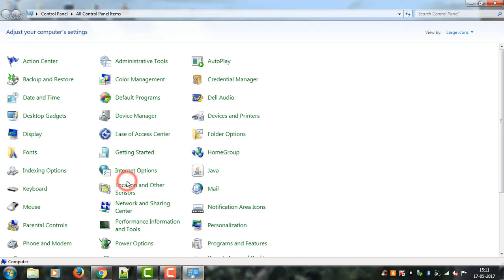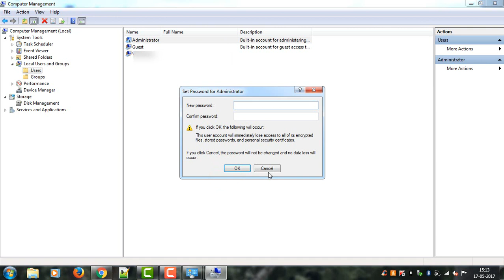How to reset admin password in windows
reset admin password